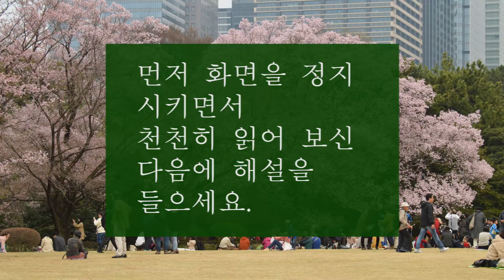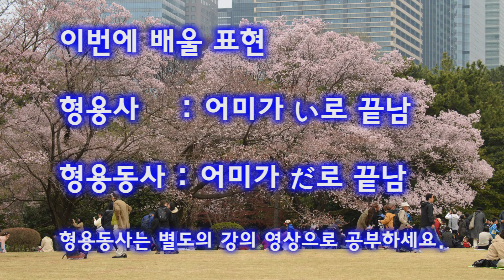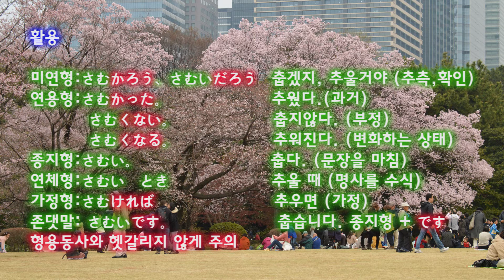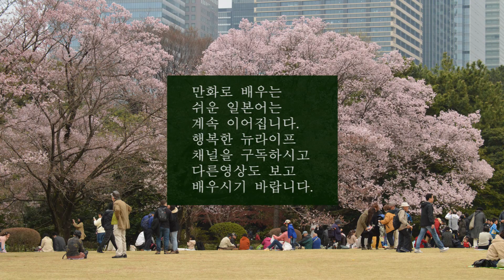[ 일본어 강좌 ] 형용사 / 만화로 배우는 쉬운 일본어 / 외국어 / 문법의 완성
만화로 일본어를 이해하기 쉽게 배우세요. 수정
강의 발음을 확실히 들을 수 있도록 자막을 켜고 보세요.
기초 일본어 수준입니다.